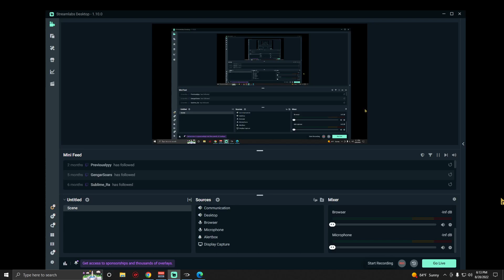Halo 3 FFA Snipers on Blackout (Austinmp-8/28/22)